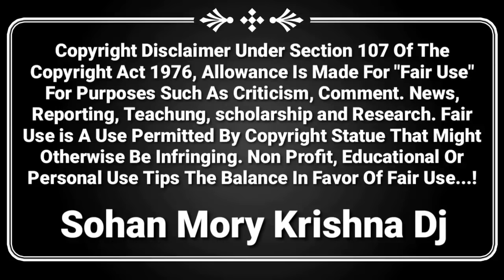🎶💃छल्ली वो पुराई देखिने ।। सोहन मौर्य एंड विकाश टाइगर (नेंनगाॅव) Sohan Mory Krishna Dj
Song: छल्ली वो पुराई देखिने नयना रालाईं गुयु ।।

Singar: Sohan Mory And Vikash Tigar

Studio:  श्री साईं recording studio kukshi
म्यूजिक कमलेश रावत एंड स्टूडियो शेरू बघेल

निर्माता: गुरु कृपा डीजे अनिल मंडलोई, महेश डुडवे,अनिल मोरी आगर

सहयोग: करण मौर्य देव जीरी बाग